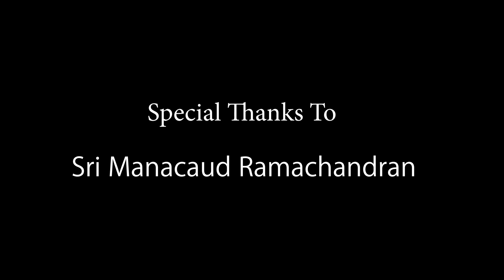കഥാപ്രസംഗവും നാടകവും പിന്നെ ഞാനും | പതിനാലാം ഭാഗം | Ayilam Unnikrishnan | Episode 14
അയിലം ഉണ്ണിക്കൃഷ്ണൻ കഥപറയുന്നു .
ആദ്യ എപ്പിസോഡ് 2021 ആഗസ്ത് 21 മുതൽ ആരംഭിക്കുന്നു ആഴ്ചയിൽ രണ്ടു എപ്പിസോഡുകൾ വീതം.ശനി ഞായർ ദിവസങ്ങളിൽ.കഴക്കൂട്ടത്തിൻറെ ജനനായകൻ ശ്രീ കടകമ്പള്ളി സുരേന്ദ്രൻ ഉത്‌ഘാടനം ചെയ്യുന്നു.
എല്ലാവരും കാണുമല്ലോ...